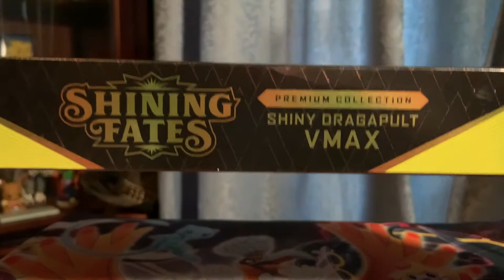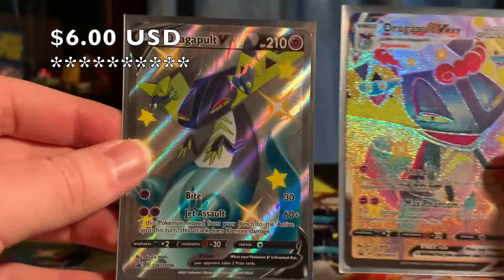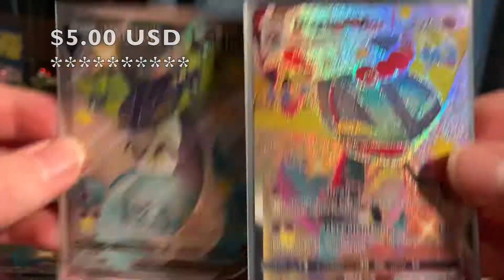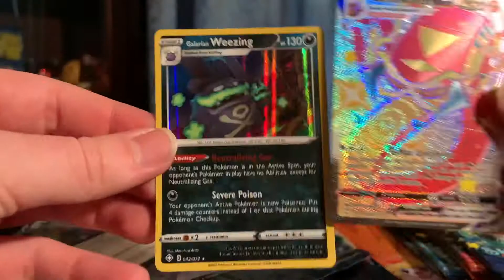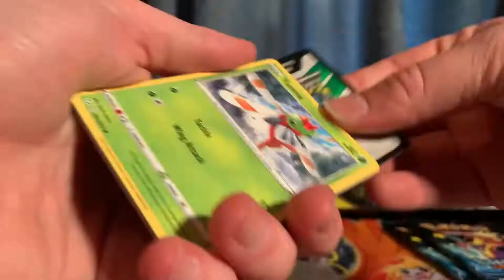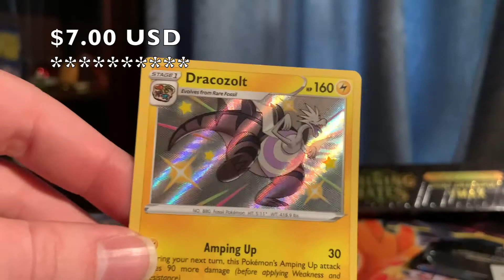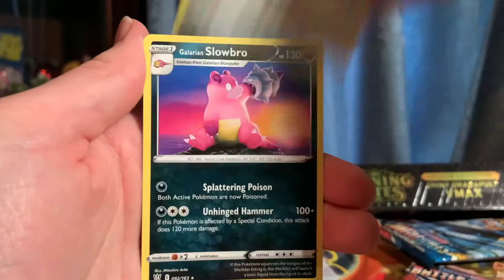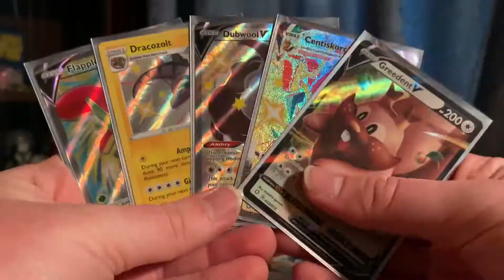Our Shiny Family Continues to Grow! Pokemon Shining Fates Premium Collection Dragapult V Unboxing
Gimme dat shine